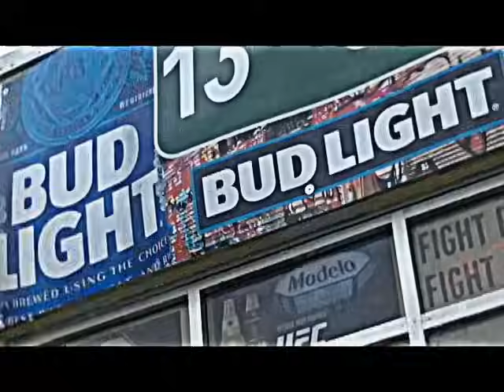Troubled One- Wicked Sounds(Official Music Video)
New jam with a clip of the homies just posted.
Ts up
Follow me on instragram